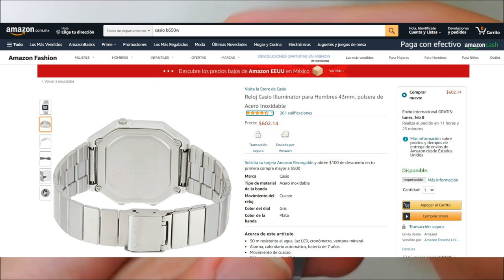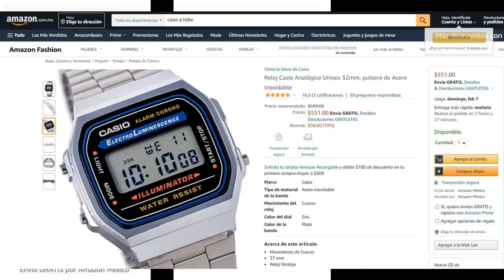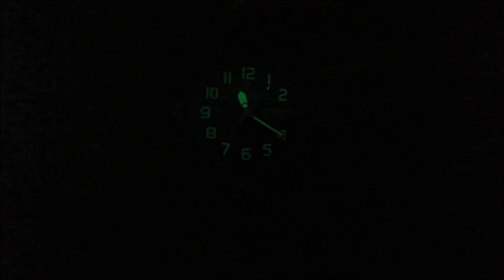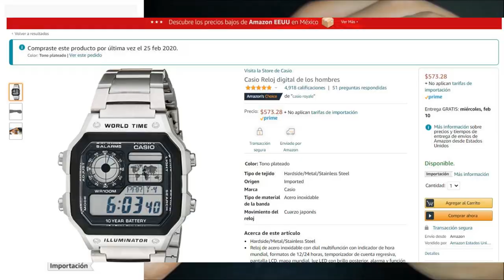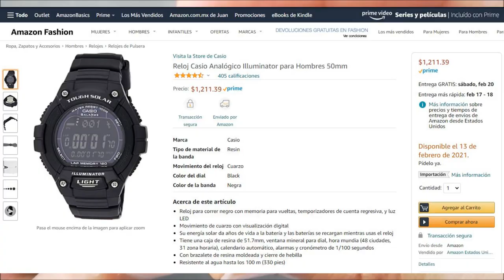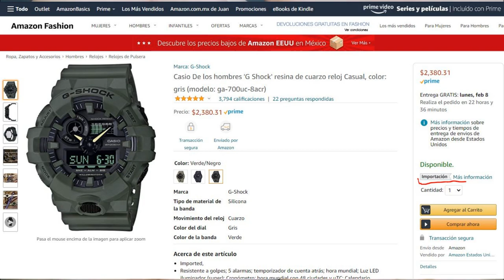Top 10 Relojes CASIO Buenos, Económicos y Donde Encontrarlos! $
👉 Puedes apoyar al canal y destacar tú comentario con una donación en el icono 🤍 "SÚPER GRACIAS" debajo de cada video, todo se destinara a la creación de más contenido. ⌚ ¡GRACIAS! 👍

Si eres de España deseas Amazon Prime prueba 30 días y aprovechar envió sin costo y promociones hazlo desde aquí 👍

Si eres de Estados Unidos (U.S.A.) deseas Amazon Prime prueba 30 días y aprovechar envió sin costo y promociones hazlo desde aquí 👍